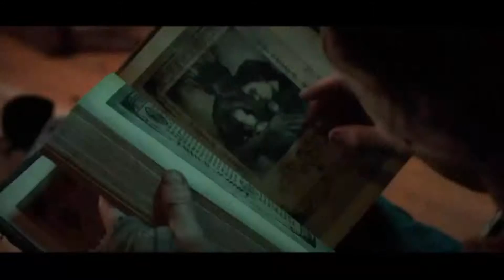The Hallow Official Trailer (2015) - Best Horror Movie FULL HD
The Hallow Official Trailer (2015) - Best Horror Movie FULL HDTrailer (2015) - Best Horror Movie FULL HD
Synthesize best horror movies